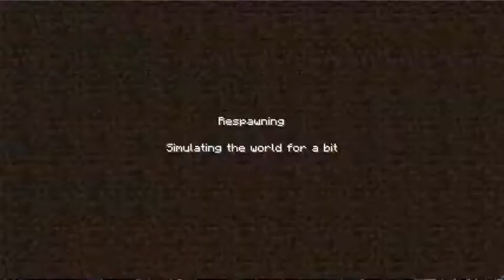Minecraft: The Adventure Multiplex - Cubical #3 - rsmalec